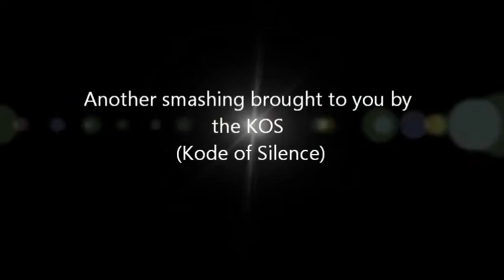KOS_7-62-FMJ Vs Auctioneer Base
Dude moved from the "enemy" sector to our sector.. So.. He gets smashed with a shorter float now.. And no base should ever use his design.. Simple ridiculous...